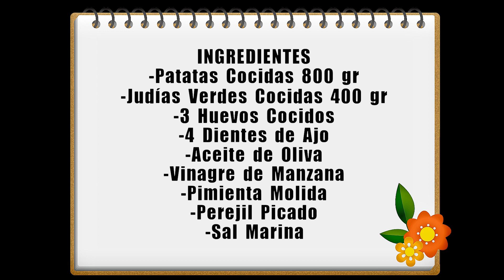✅ Cómo Hacer Ensaladilla de Patatas con Judías Verdes 🥔🥗😋👍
Hoy os traemos una deliciosa y saludable ensaladilla de patatas
con judías verdes y huevo cocido que seguro te va a gustar.

 INGREDIENTES:
- Patatas Cocidas 800 gr
- Judías Verdes Cocidas 400 gr
- 3 Huevos Cocidos
- 4 Dientes de Ajo
- Pimienta Molida
- Perejil Picado
- Sal Marina